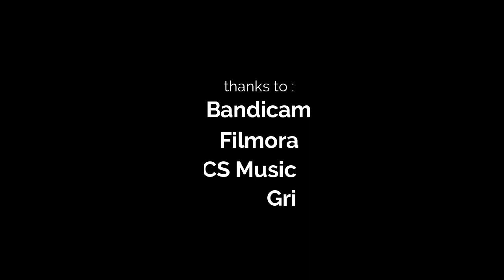AQW -- Instant Get LightCaster Class without Quest and Work for All Level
this tutorial for Get LightCaster Class Instantly, without doing any quest and drop, it also work for All Level Character. You only require own 1000acs.
So, follow my step in above video.